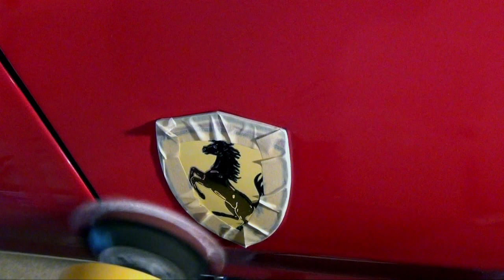Vivid Reflections Presents: Ferrari F430 Paint Correction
Vivid Reflections' example one of the paint correction services on a Ferrari F430 with extreme attention to details.

Vivid Reflections is devoted to restoring and enhancing the natural beauty of your vehicle by providing a one of a kind experience. With our training and expertise, we provide top quality service and we are dedicated to educate car enthusiasts on correct products and proper techniques to care for their investments.

to see more photos and to learn about our services. Car enthusiast's will enjoy our blog with article on proper care for their car's appearance.